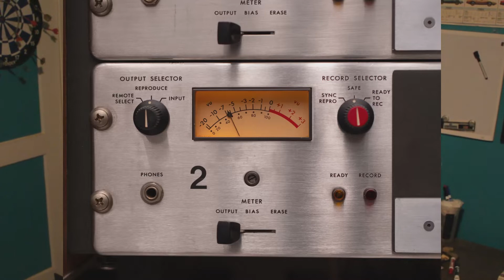a clip about narcissistic abuse.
sabatoged my job.